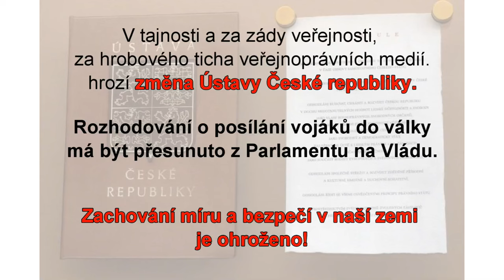Výzva Ne základnám: Hrozí změna Ústavy ČR. Bezpečnost naší země je v ohrožení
Účinkují:

Eva Novotná
Václav Novotný
Karel Růžička
Marie Neudorflová
Roman Bidlo
Jan Korál

Související:

Jak přesně má být změněna Ústava ČR?